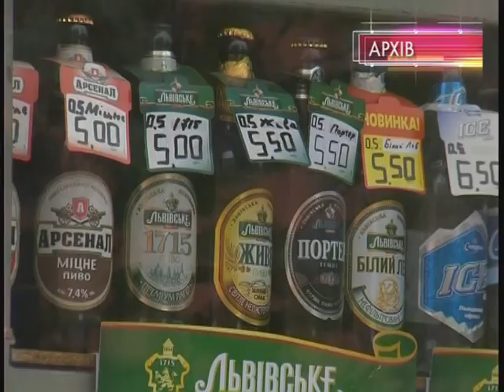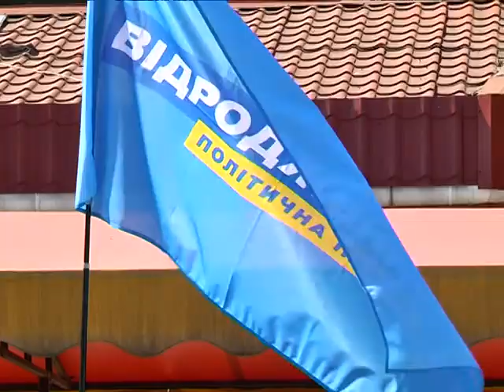День торговли в Днепропетровске